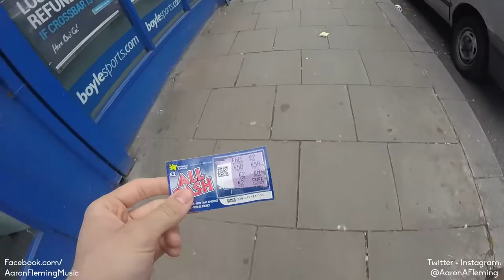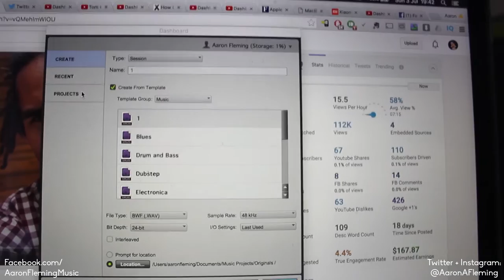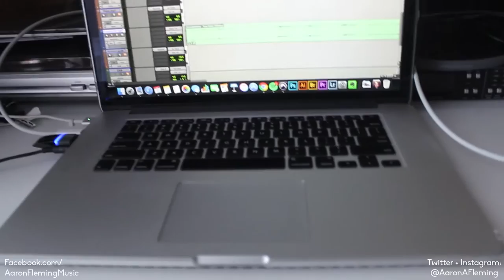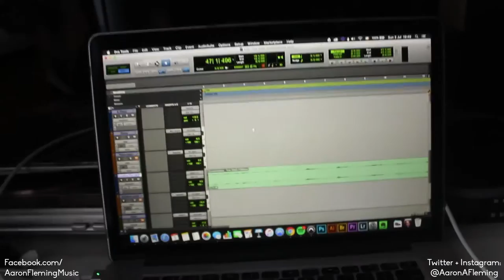What do I record with?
Welcome to my 23rd Daily Vlog in which I give a gear tour!

My Gear:
Korg SV1 88 Key Black
Fender Stratocaster 60s Classic Player Custom Sonic Blue Mint Green
Sennheiser E935 microphone
Protools 12.5